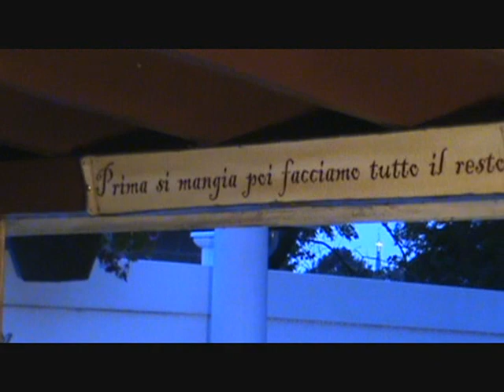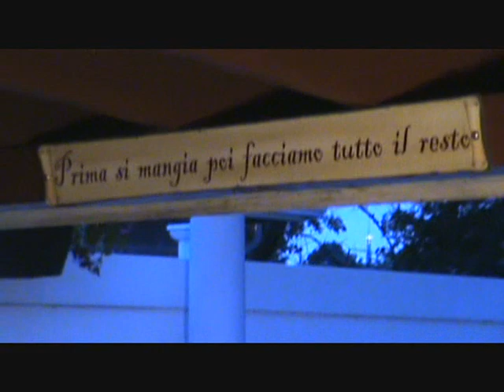WOOD FIRED PIZZA OVEN - AUTHENTIC ITALIAN FOOD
Bow and Tommy meet up with Bobby at Dave's house for some real authentic Italian food , pizza and more .mild language rated PG. enjoy. !!!
Boston Globe Article on Dave and his  Pizza Oven